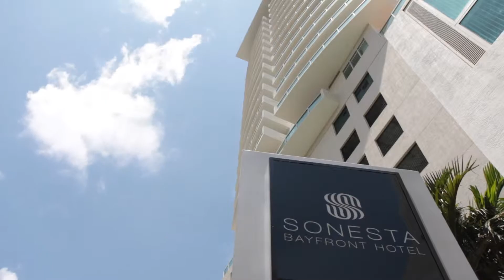Helen & Jordan's Wedding Highlight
Venues: Sonesta Hotel, The Kampong
Cinematographer: Evolving Media Services, Inc
Photographer: Ambiance Studio
Music and Lighting: Event Factor
Decor, Florals, & Coordination: Alore Event Firm
Transport: Aralimo
Officiate: Father Joaquin Perez
Hair/MakeUp: Color Me Flawless
Catering/Cake: Thierry's Catering
Cigar Roller: Cuban Crafters